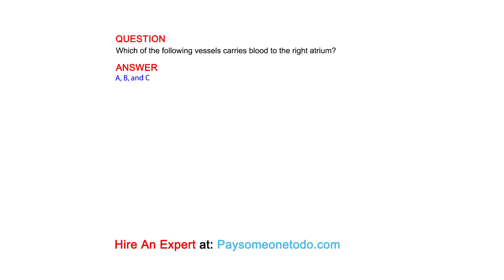Which of the following vessels carries blood to the right atrium?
QUESTION